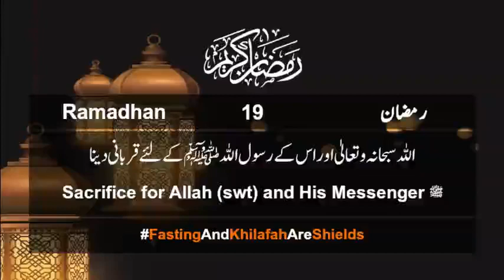19 رمضان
19  رمضان